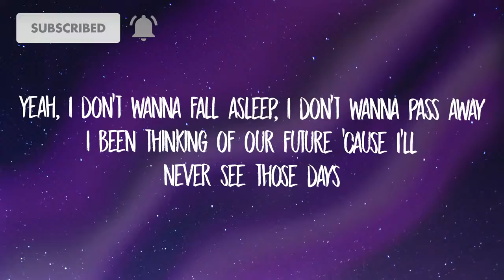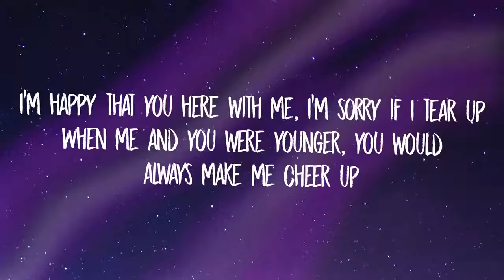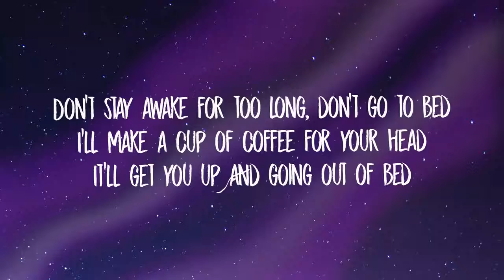Powfu - Death Bed (Lyrics) ft. beabadoobee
► Powfu

And sneak out through your kitchen at exactly 1:03